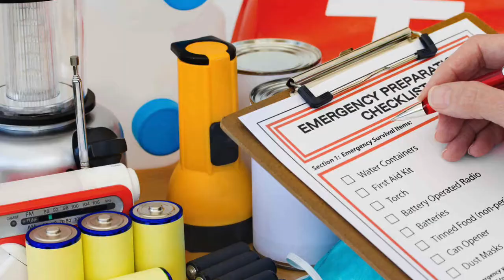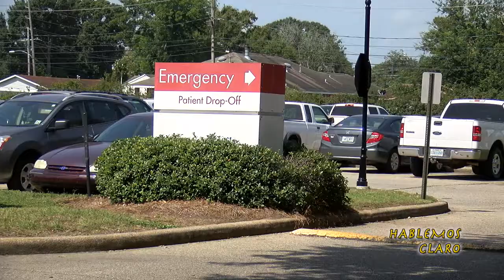Hablemos Claro: Preparación Para Emergencia [Ep. 151.3]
Erika Rodriguez – Asistenta Medica, OMCK habla sobre cómo Ochsner Medical Center Kenner se prepara en caso de una emergencia. Planificación, preparaciones de planificación de emergencia, suministros y otros consejos sobre la preparación del personal.